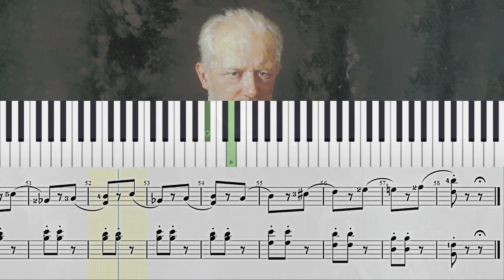The New Doll (Op. 39, No. 6) - Pyotr Ilyich Tchaikovsky | Piano Sheet Music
The New Doll (Op. 39 No. 6) - Pyotr Ilyich Tchaikovsky

Have Fun!
Diviértete!
S'amuser!
Divertiti!
Habe Spaß!